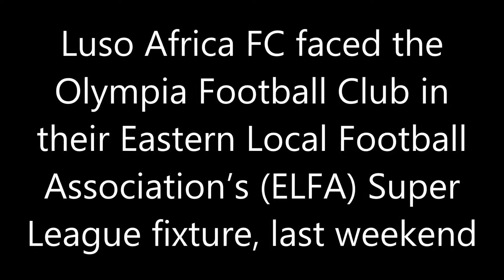Luso Africa take on the Olympia Football Club